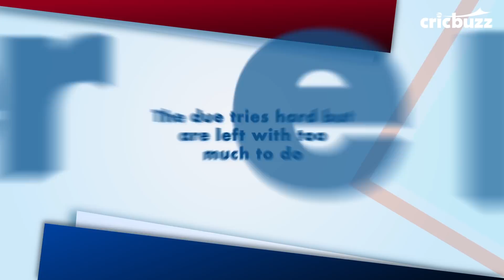IPL Match Story 30th Match: CSK vs DD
Put in to bat first, CSK made the most of a solid start by Watson to put 211 on the board. Do the DD have it in themselves to chase this down? Watch on to find out.